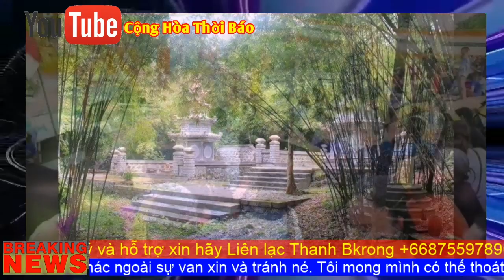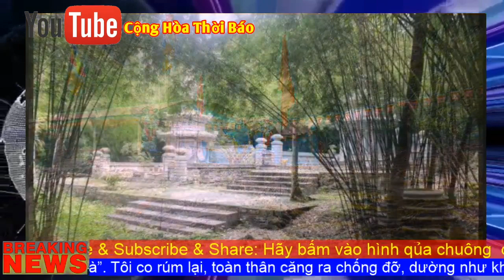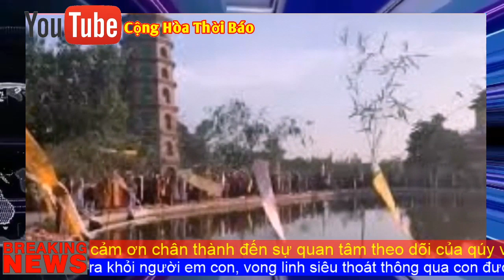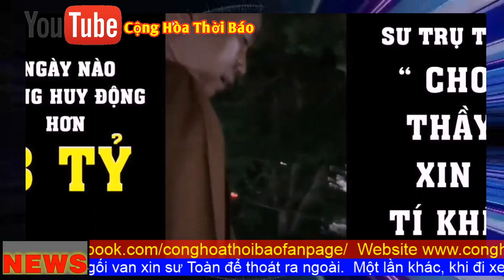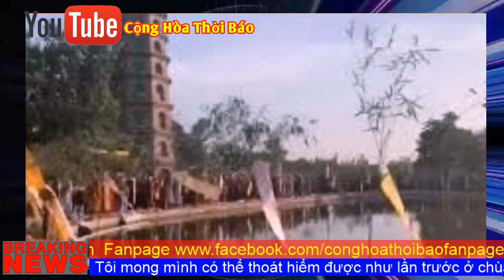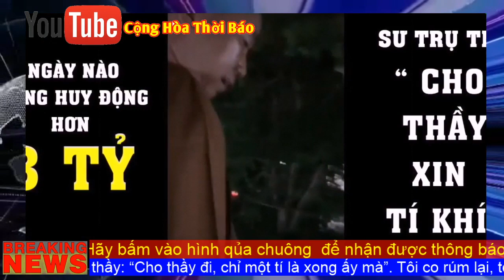BỊ TỐ 'GẠ TÌNH' PHÓNG VIÊN, MA TĂNG THÍCH THANH TOÀN CHÙA NGA HOÀNG